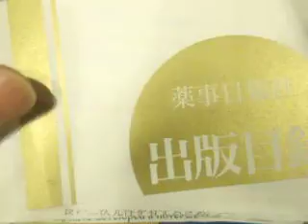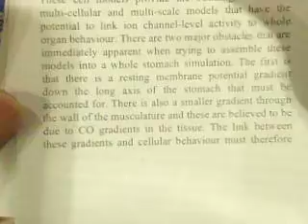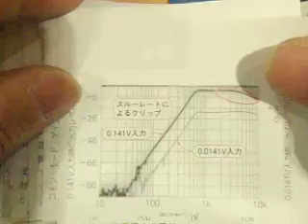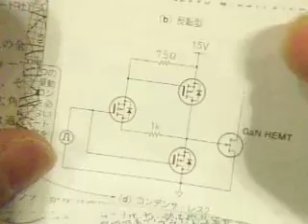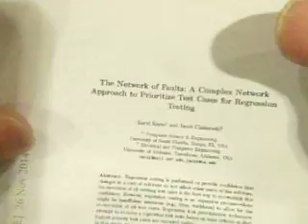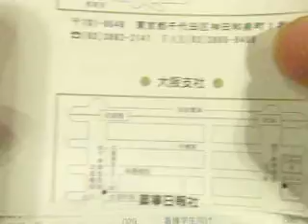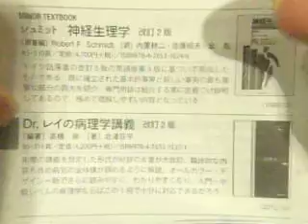GEDC0079 2015.02.16 医学関連書籍紹介など